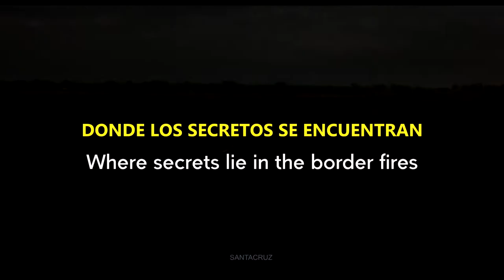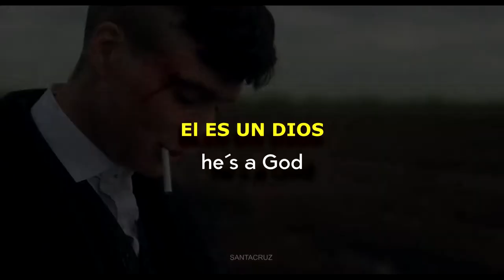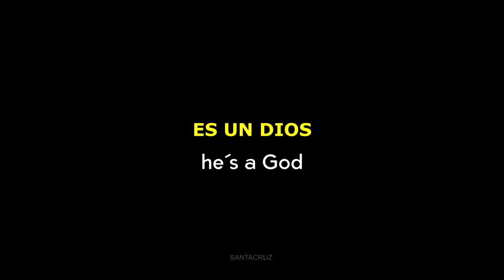Peaky Blinders // Red Right Hand-Nick Cave (subtitulado al español)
cancion traducida gracias Deepl y letras en español
si te gusto el video dale un like, eso me ayudaria mucho.

Letra en ingles:
Take a little wak to the edge of town
Go across the tracks
Where the viaduct looms
Like a bird of doom
As it shifts and cracks
Where secrets lie in the border fires
In the humming wires
Hey, man, you know
You're never coming back
Past the square, past the bridge
Past the mills, past the stacks
On a gathering storm comes
A tall handsome man
In a dusty black coat with
A red right hand

He'll wrap you in his arms
Tell you that you've been a good boy
He'll rekindle all those dreams
It took you a lifetime to destroy
He'll reach deep into the hole
Heal your shrinking soul
But there won't be a single thing
That you can do
He's a god, he's a man
He's a ghost, he's a guru
They're whispering his name
Through this disappearing land
But hidden in his coat
Is a red right hand

You ain't got money?
He'll get you some
You ain't got no car?
He'll get you one
You ain't got no self-respect
You feel like an insect
Well don't you worry buddy
Cause here he comes
Through the ghetto and the barrio
And the bowery and the slum
A shadow is cast wherever he stands
Stacks of green paper in his

You'll see him in your nightmares
You'll see him in your dreams
He'll appear out of nowhere but
He ain't what he seems
You'll see him in your head
On the tv screen
And, hey, buddy, I'l warning
You to turn it off
He's a ghost, he's a god
He's a man, he's a guru
You're one microscopic cog
In his catastrophic plan
Designed and directed by
His red right hand